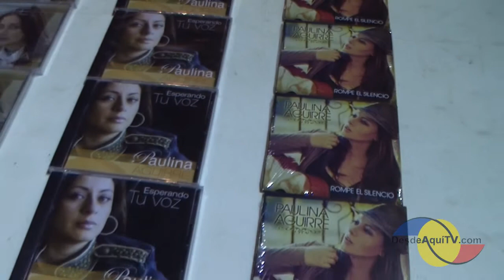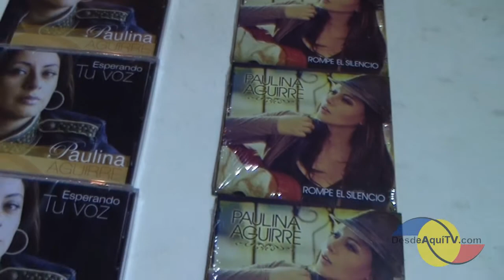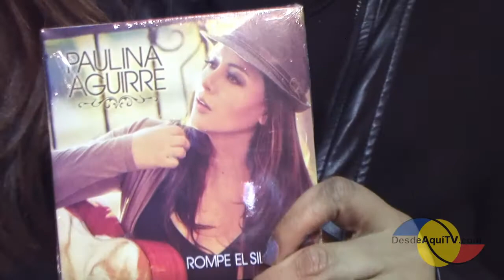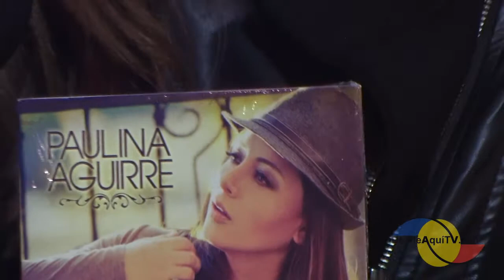DesdeAquiTV.com, Entrevista a Paulina Aguirre, cantante de musica cristiana.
En la celebración del onceavo aniversario de la Hispanidad Magazine, nos encontramos a Paulina Aguirre y nos regalo esta entrevista donde nos habla acerca de su reciente producción discográfica "Rompe el Silencio".